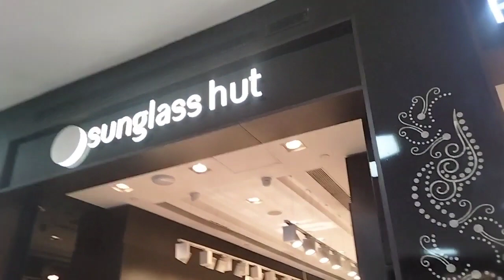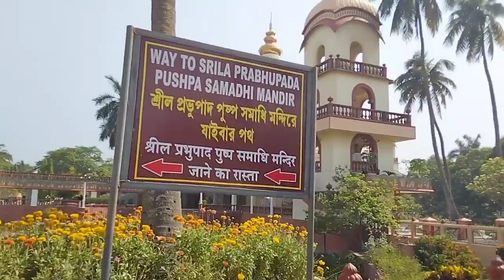vrindavan se mayapur aise poche hum full video, svarup shyam official, vrindavan daily vlog, mayapur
vrindavan se mayapur kaise pohche 1 Din me,